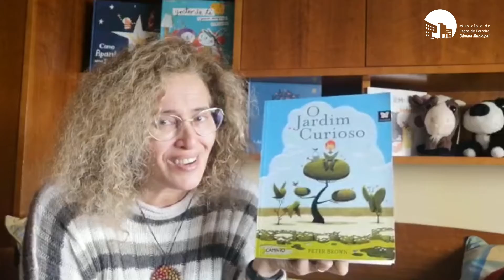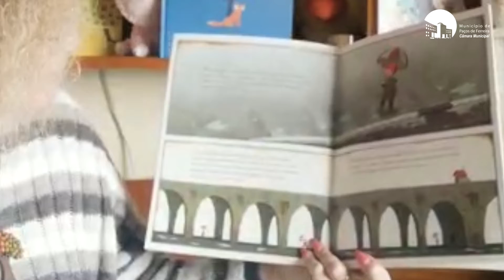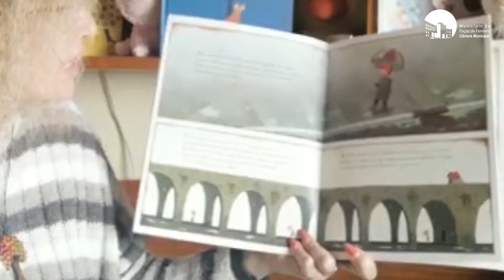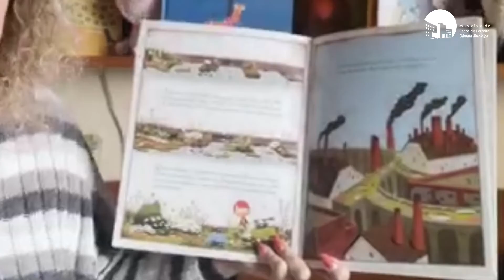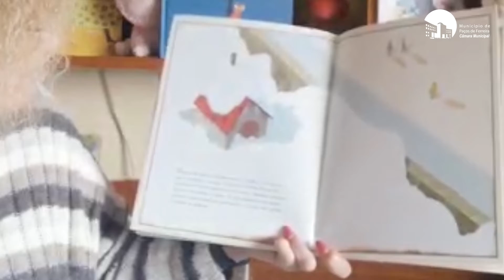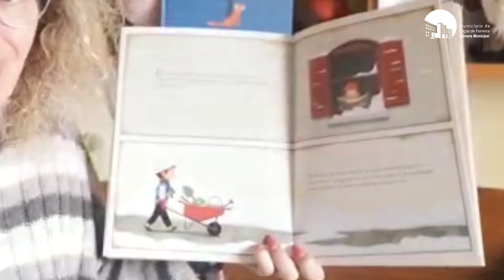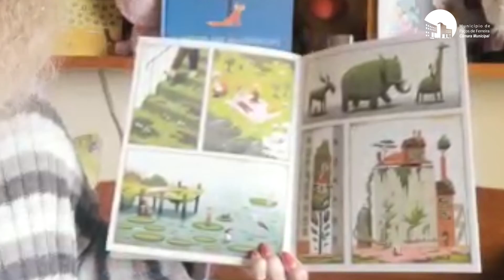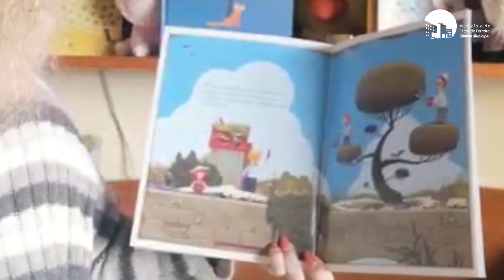O JARDIM CURIOSO | HISTÓRIAS DE ENCANTAR - PAÇOS DE FERREIRA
Hoje partilhamos mais  uma História de Encantar escolhida por Isabel Mendes, colaboradora da Biblioteca Municipal do Município de Paços de Ferreira. A obra apresentada chama-se “O JARDIM CURIOSO” e é de autoria de Peter Brown.

“O Jorge descobre numa linha férrea abandonada umas plantas a morrer. Decide cuidar delas - e a cidade escura e cinzenta transforma-se num jardim verde e luxuriante”.